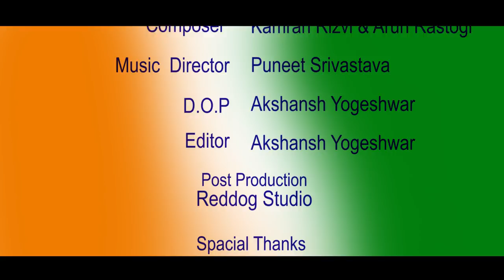Vande Matram "2018"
love you India
Singers
Menka Mishra
Kamran Rizvi
Monali Chatterjee
Ratnesh Dubey
Puja Gautam
Arun Rastogi
Lyrics : Kamran Rizvi
Composer : Kamran Rizvi and Arun Rastogi
Music Arrangement  : Puneet srivastava
DoP_Akshansh Yogeshwar
Editor : Akshansh Yogeshwar
 Artist : Dharmendra
Post Production : Reddog_Studio MUMBAI
Recording and Mixing
Music  Care Studios
Allahabad
Spacial Thanks To
Sanatan
The soul of music
Produced by Arun Rastogi